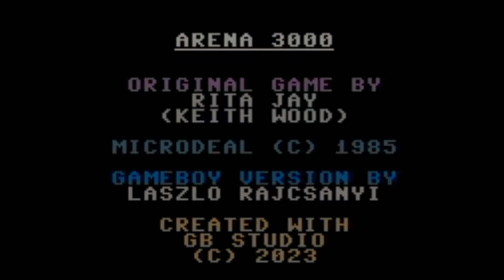Arena 3000 - GameBoy Color Homebrew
Originally developed by Keith Woods (using the pseudonum "Rita Jay") and published by Microdeal for the Commodore 16/Plus4 in 1985, this is an all new GBC port developed by Rajcsányi László (WLS), created using the popular GB Studio.